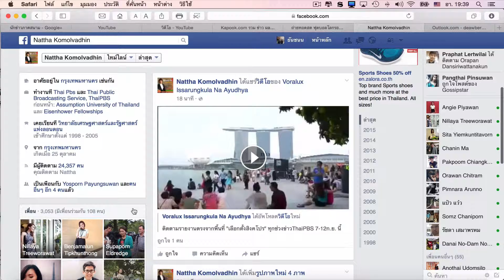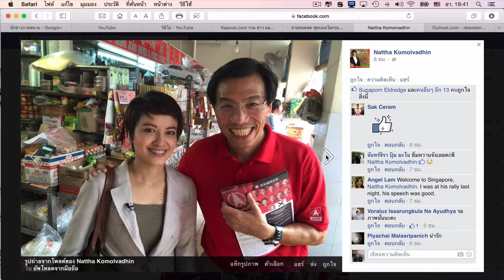ทีมข่าวไทยพีบีเอสเกาะติดเลือกตั้งสิงคโปร์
ภาพนำไปเล่า ทีมข่าวไทยพีบีเอส เกาะติดเลือกตั้งสิงคโปร์58